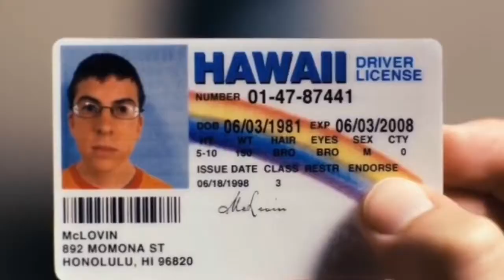coming of age (re-upload)